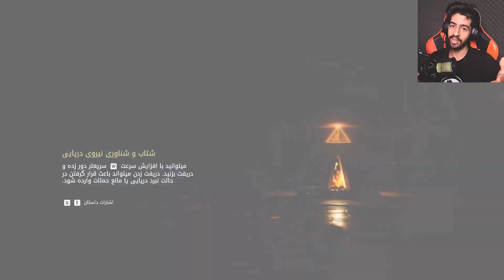علی آرنا گارد جاویدان می شود ( زیرنویس فارسی ) ! 😂🔥 | Assassin's Creed Odyssey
سلام خوشگلای من امیدوارم کلی حالتون خوب باشه 😍
مرسی که این ویدیو رو تماشا کردید ❤️
حتما چنل اول و دوم ما رو سابسکرایب کنید 👇